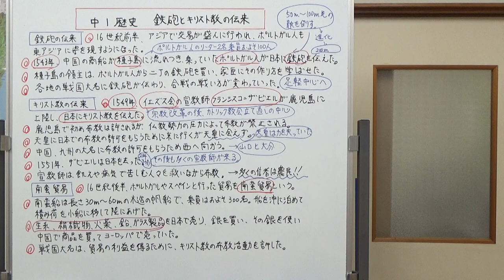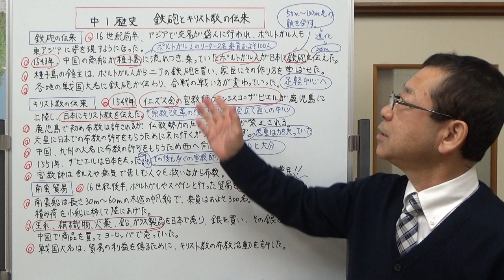中1歴史 鉄砲とキリスト教の伝来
戦国時代、日本に伝わって来た鉄砲とキリスト教についてお話しました。